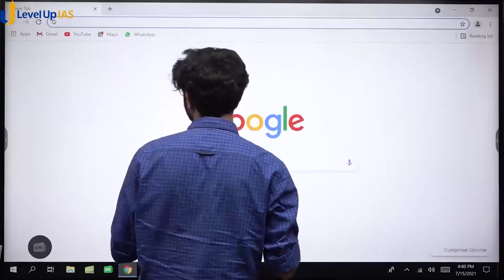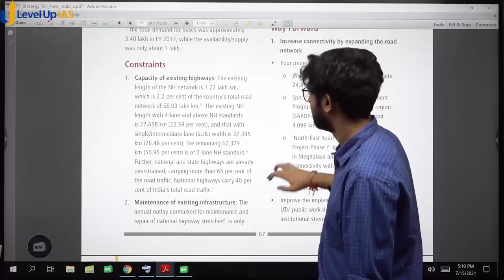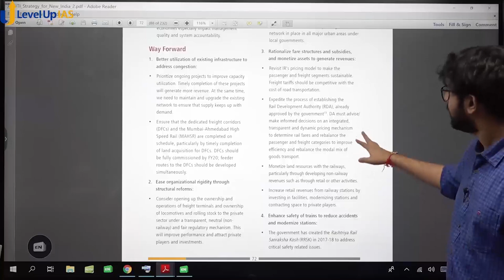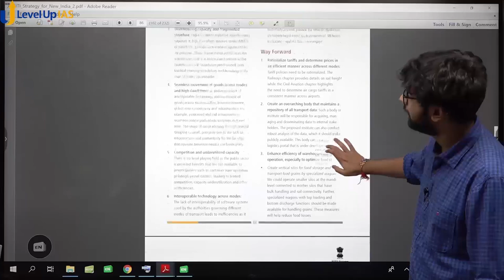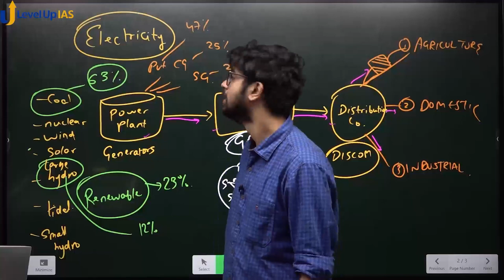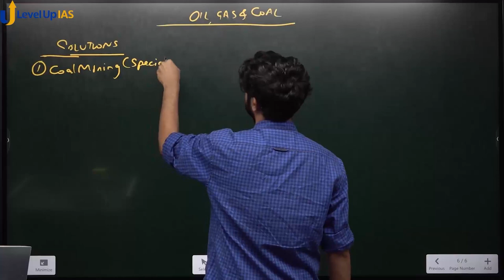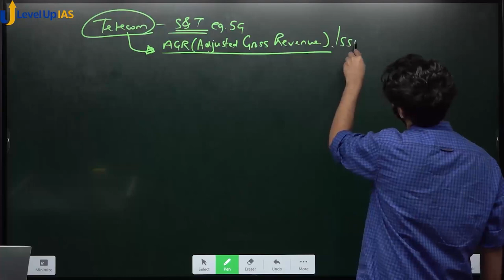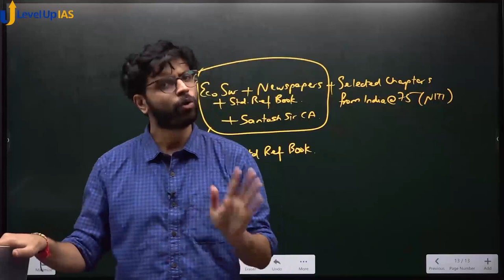Infrastructure | Complete Indian Economy Series | Lecture - 41 | LevelUp IAS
Complete Indian Economy Series for UPSC 2023. In this Series, you will learn economics from basics to advanced. Those who feel confused or lack confidence in Economics can refer to this. More videos to come in the coming days. Lectures will be uploaded at 7:00 PM Daily (Monday to Friday).